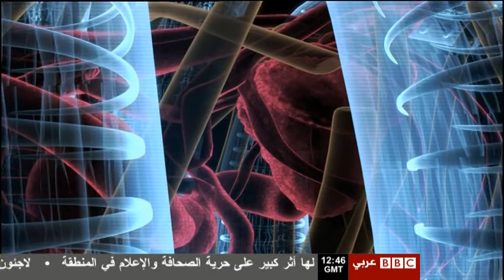أفعى و غزال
من سيفوز أفعى أو غزال
snake Thomson's gazelle botswana africa